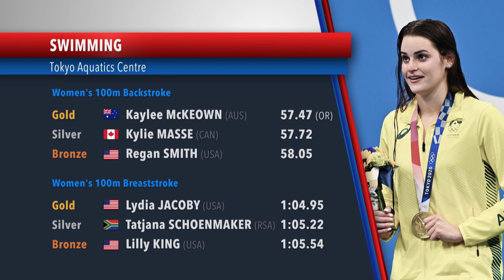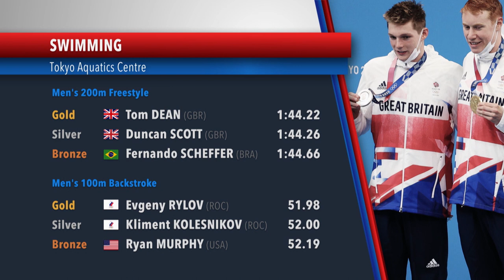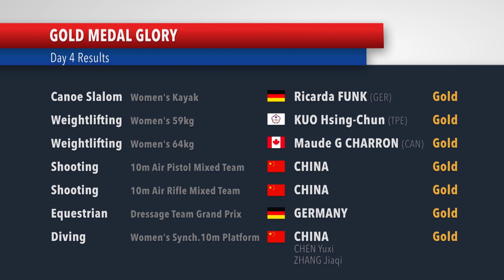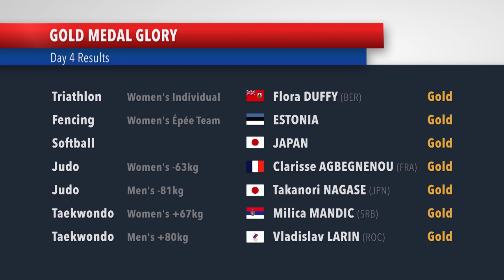Biles’ shock withdrawal, Swiss clean sweep, and Naomi Osaka knocked out | Day 4 | Tokyo Daily Review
Day 4 at the Tokyo Olympics was a mix of joy and despair, as champion gymnast Simone Biles was forced to withdraw in the early stages of her United States women’s team final. Australia’s success in the pool continued, as Kaylee McKeown claimed gold in honour of her late father. Great Britain earned a one-two finish in the men’s 200-metre freestyle, while it was a clean sweep for the Swiss in the women’s cross country event of the mountain biking. The host nation earned medals in both the men’s and women’s events of surfing’s debut at the Games, but Naomi Osaka’s Tokyo dream is over after she bowed out in the third round of the women’s singles tennis competition. There’s plenty to smile about for Japan though, as they lead the way with 10 gold medals after day four.